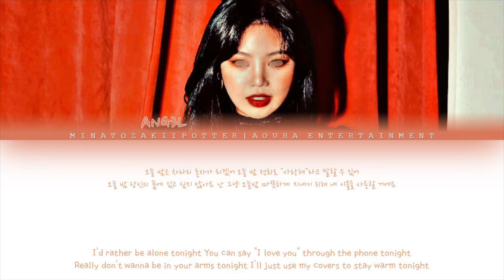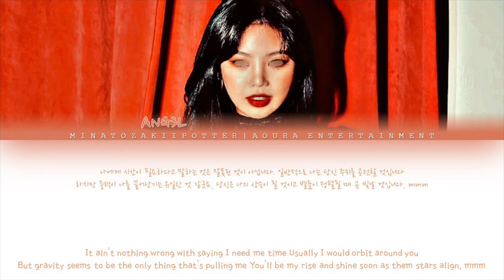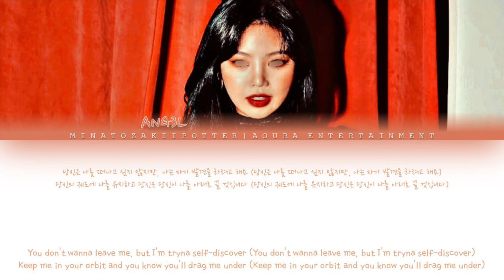ANG3L (엔젤) NASA.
OG ARTIST
Artist: ARIANA GRANDE
Song: NASA
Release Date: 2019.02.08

ALBUM: thank u, next
01. imagine
02. needy
03. NASA
04. bloodline
05. fake smile
06. bad idea
07. make up
08. ghostin
09. in my head
10. 7 rings
11. thank u, next
12. break up with your girlfriend, i'm bored